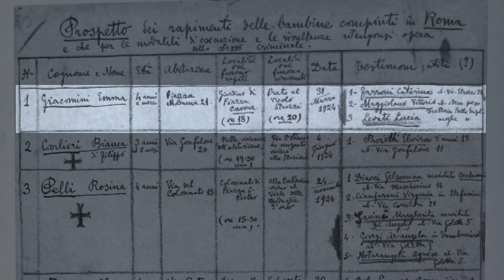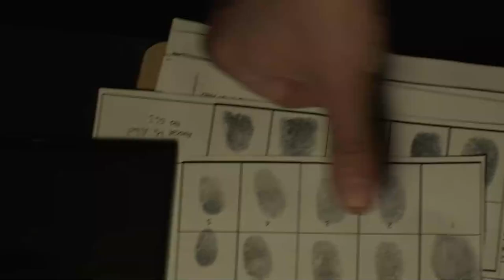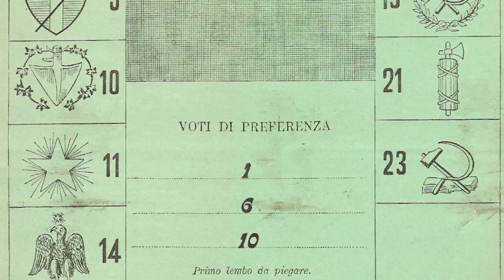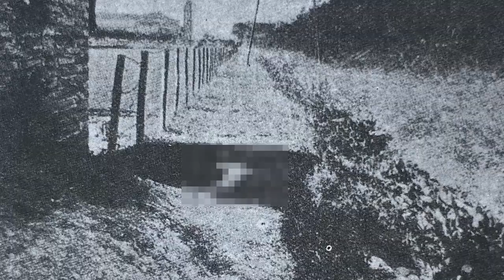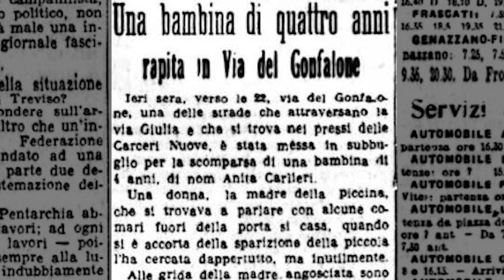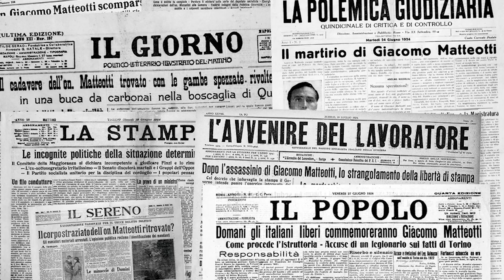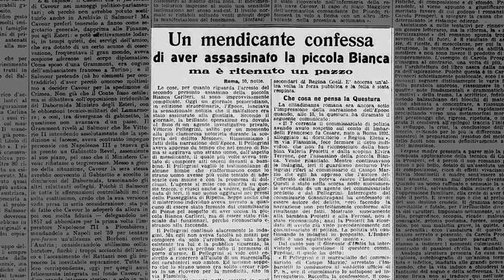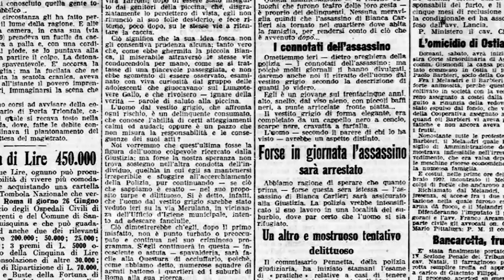Il mostro di Roma 1: "L'incubo ha inizio"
Il 31 marzo 1924 Roma si scopre vulnerabile: da una parte la presa di potere del regime fascista e dall’altra la scoperta di quella che sarà la prima vittima del cosiddetto Mostro di Roma. La piccola Emma Giacomini, sette anni, viene ritrovata in lacrime, contusa, ferita, con un fazzoletto legato stretto alla gola. Nessuno ancora lo sa, ma è l'inizio di un incubo tra i più orribili e scellerati che la mente umana possa mettere in pratica, un incubo che terrà la Capitale in agitazione per tre lunghi anni e che vedrà le sue ombre messe al servizio di una situazione politica tesa e pericolosa...

00:00 - Intro
00:47 - Sigla
01:12 - Il mostro di Roma - L'incubo ha inizio
04:28 - Tutto ha inizio con un pianto
11:28 - Il primo omicidio
21:54 - Sbatti il mostro in prima pagina
31:18 - Vittime e opportunismo
40:09 - Saluti finali
40:59 - Credits

PER APPROFONDIRE
G. Dosi, "Il mostro e il detective", Vallecchi, 1973
F. Sciarelli, "Il mostro innocente", Rizzoli, 2011
F. Sanvitale, A. Palmegiani, "Un mostro chiamato Girolimoni", Armando editore, 2019
L. Marrone, "Il mostro di Roma. Delitto, devianza e reazione sociale nell'Italia del Ventennio", Aras Edizioni, 2020
F. Ecca, "Gino Girolimoni. Una mostruosa storia romana", Palombi Editore, 2014
V. Mastronardi, R. De Luca, "I serial killer", Newton Compton editori, 2005

Collaboratori: Valentina Ferro (segreteria), Alex Dante, Manuel Leale, Sofia Lincos, Giuseppe Stilo (autori), Jean Sevilla (art director), Elena Mascolo (editing), Roberta Baria (social media).